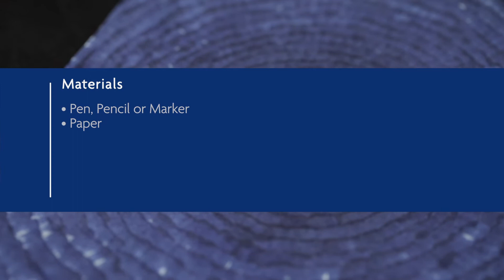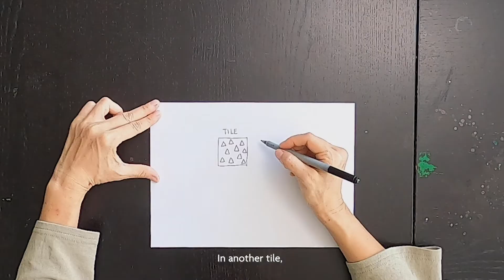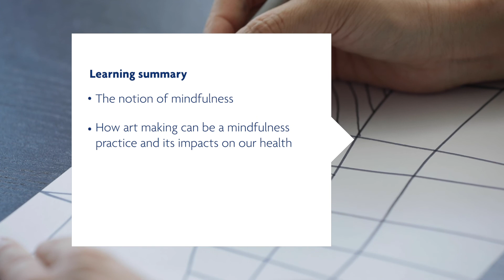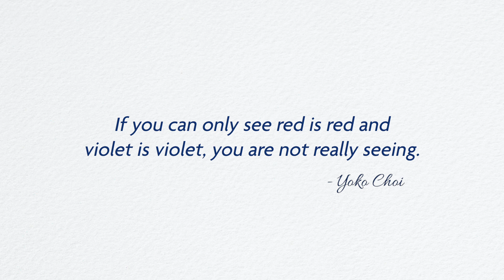UOB Art Explorer - Art As Therapy Session 10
Did you know that art can help to improve your focus?

Explore the concept of mindfulness in art making in our latest “Art As Therapy” session with Yoko Choi, UOB Painting of the Year (POY) artist and registered art therapist and the benefits it brings to our health through hands-on therapeutic activities.

Join us for the full session to realise the power of art

“Art As Therapy” is part of UOBArtExplorer, an online visual arts programme that helps you to learn and to explore the world of art through a comprehensive series of art tutorials, art therapy sessions, art storytelling and virtual exhibitions.